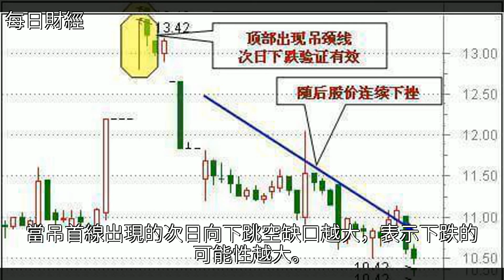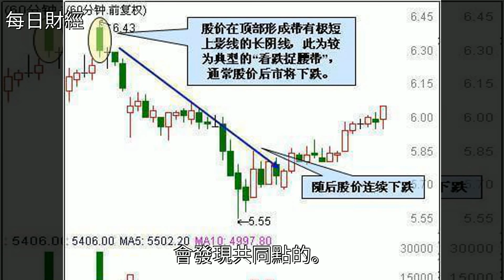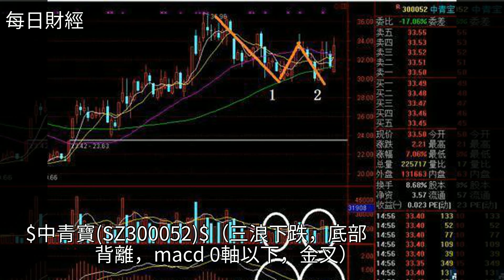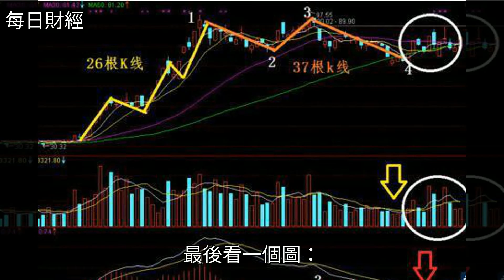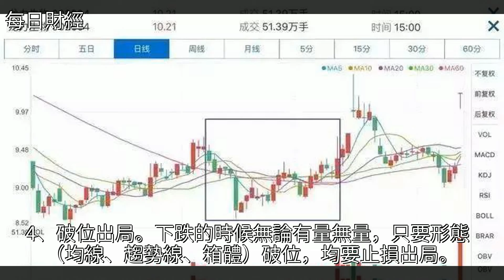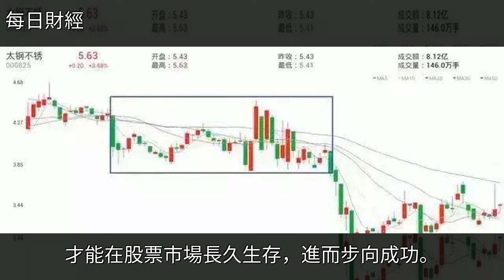中國最賺錢的一種人：都是用最“笨”的方法賺錢，少走10年彎路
中國最賺錢的一種人：都是用最“笨”的方法賺錢，少走10年彎路中國最賺錢的一種人：都是用最“笨”的方法賺錢，少走10年彎路投資 藍籌股 期貨 李嘉誠 滬指